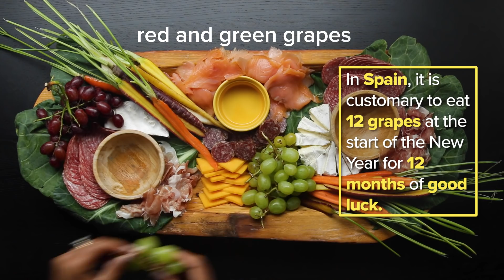How To Make A New Year's Grazing Board Ft. 8 Foods To Bring Luck • Tasty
2020 is your year! Start out on the right foot with this beautiful New Year's grazing board featuring 8 good luck foods!

MUSIC

EXTERNAL CREDITS
Ashley Tyrus